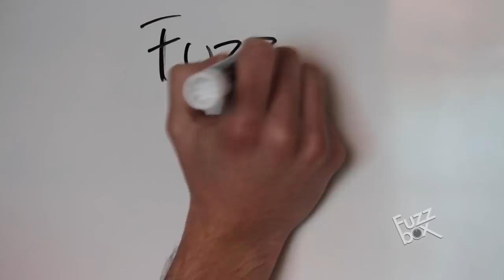FuzzBox Soundzz - Episodio 1 Piloto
Bienvenidos a FuzzBox Soundzz!!
Este es el nuevo espacio de nuestro Blog, donde conversaremos con distintos músicos sobre ese sonido que los hace sentir totalmente únicos y originales.

Primer capítulo: Luis Felipe Fernández, Guitarrista de Carnada.